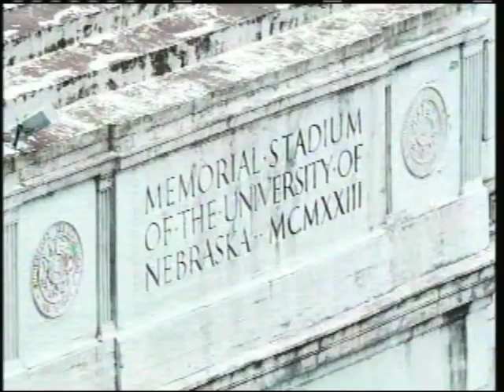Nebraska Football 2010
This video takes you through the highs and lows of the 2010 Nebraska Football Season.